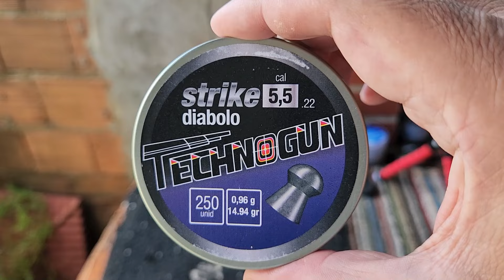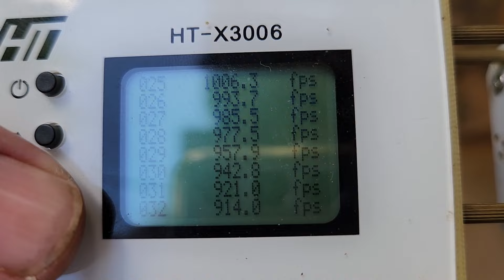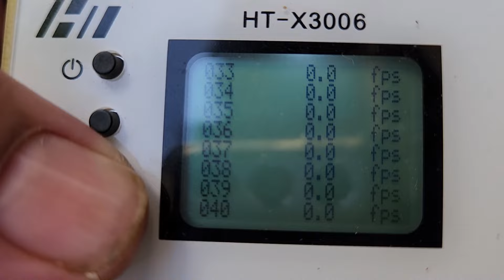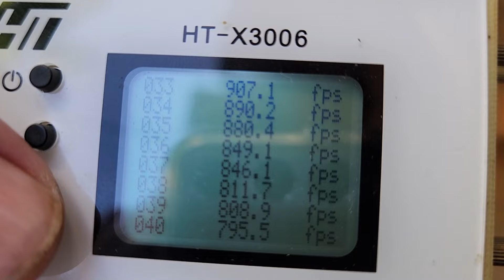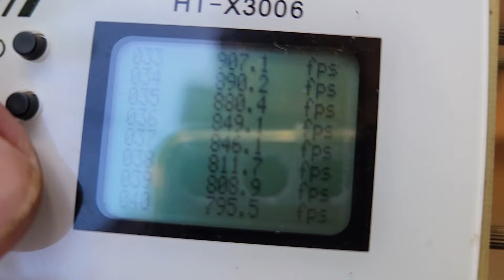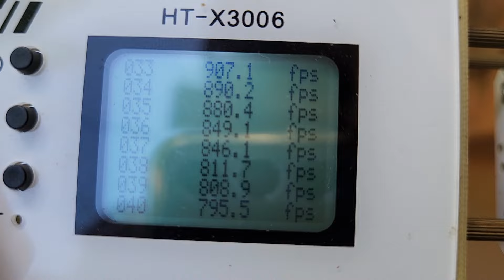Resultado dos testes autonomia e precisão video 07